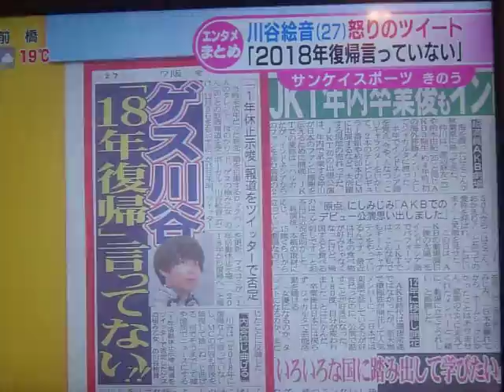GEDC1697 2016.10.17 shunjyuku arXiv Jazz guitar